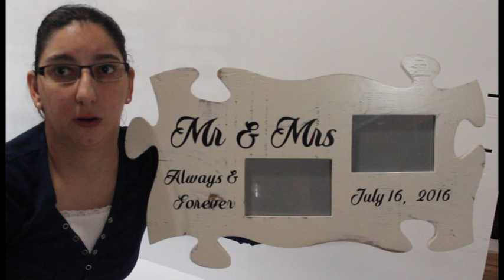How To Make A Puzzle Picture Frame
This video is about How To Make A Puzzle Picture Frame

The music is made by: Rosewood59